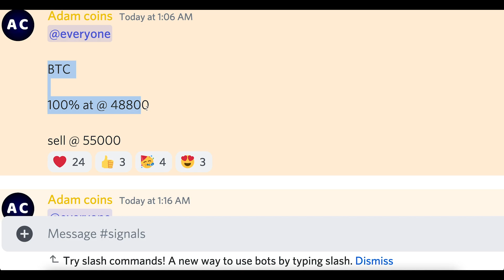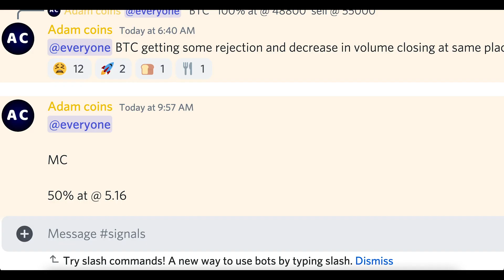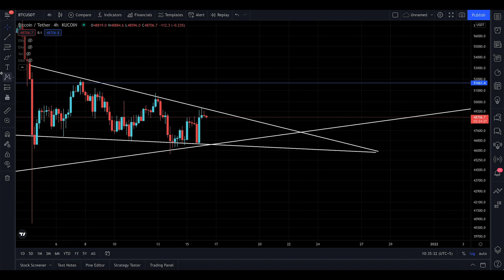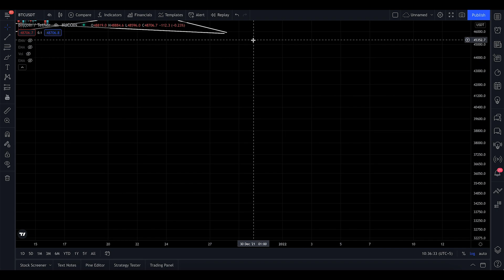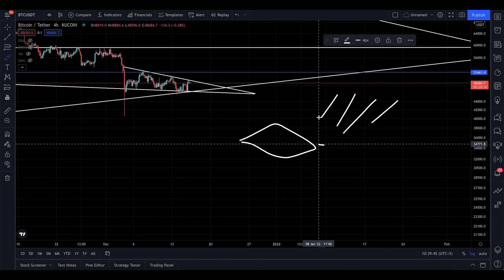Bitcoin (BTC) critical Update, STILL TRAPPED IN THIS TRIANGLE !!